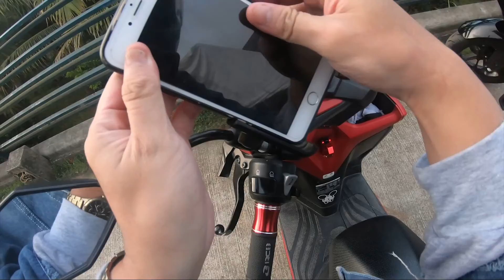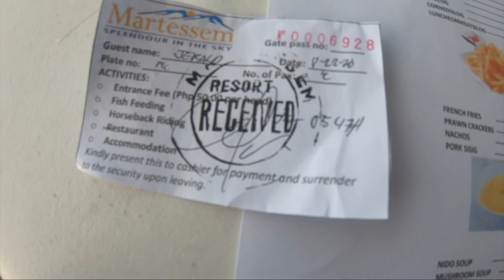MARTESSEM TANAY RIZAL RIDE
This is our first ever successful ride with my " OBR " .(Official Back Ride ) 😅💕 at Martessem Tanay, Rizal . I hope you'll like it . please leave a thumbs up .👍

Perfect pang " Picture Taker para may Remember - Truepa (MOTODECK) "
Respect & Peace. 🔥